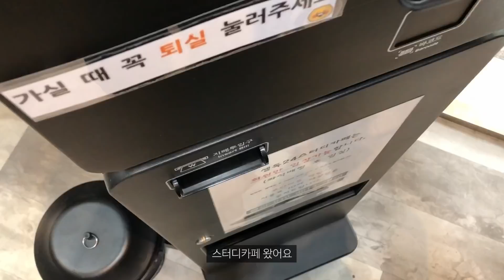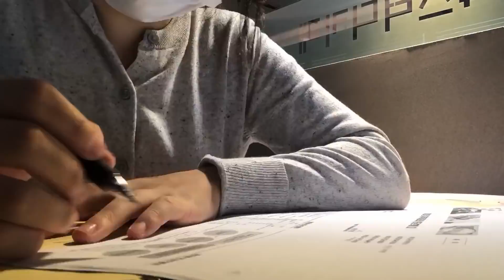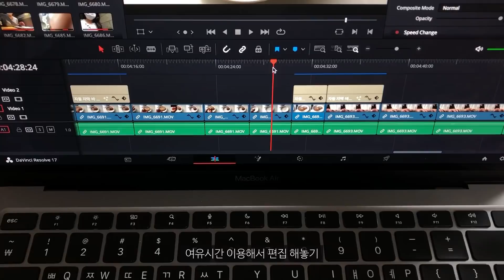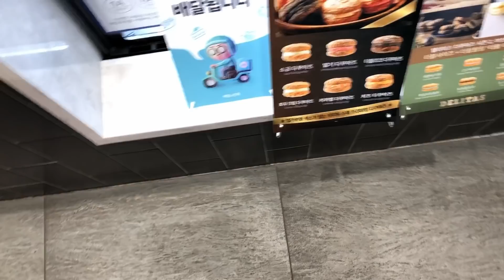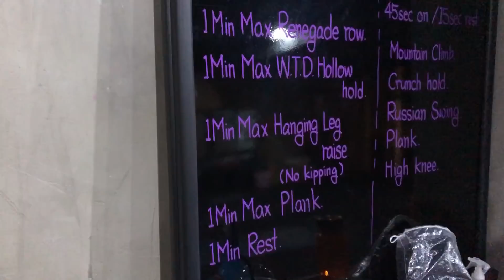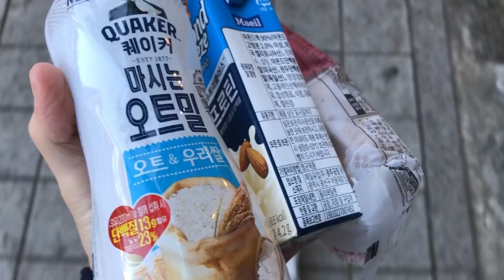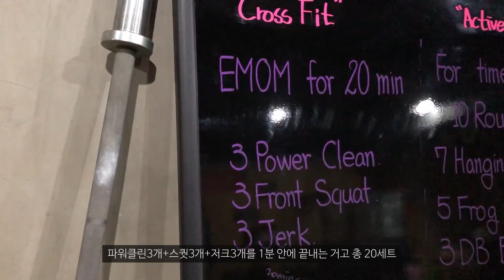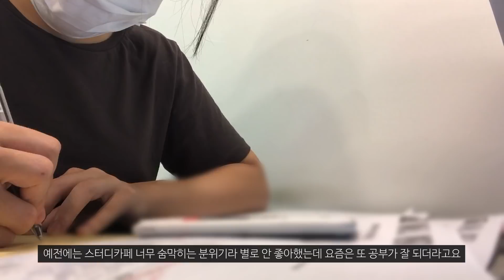VLOG 대학생 브이로그 | 공부하는 시험기간 | 자취요리, 스터디카페, 크로스핏 꿀잼, 할맥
안녕하세요!
한 주 동안 잘 지내셨나요
저는 시험기간에 찌들려 살고 있습니다..
사실 코피 터져라 공부하는 건 아닌데(^^ㅋ)
오랜만에 시험 공부하려니까 괜히 버겁게 느껴지네요
영상 업로드도 시험기간 동안은 잠시 멈추려다가
기다리시는 분들이 있을 거 같아서 후딱 편집하고 올려봅니다
오늘 날씨가 갑자기 너무너무 추워졌는데
구독자님들 모두 감기 조심하시고 따숩게 입고 다니셔요
오늘도 영상 보러 와주셔서 정말 감사합니다☺️💗

-카메라/편집/삼각대
아이폰X 기본 카메라/DaVinci Resolve17/아즈나 고릴라 삼각대

-태블릿 정보
갤럭시탭A 10.1(케이스: 스냅케이스)

-MBTI
ISTJ

-운동화 정보
헬스 운동화: 아디다스 애즈위런 F36340
크로스핏 운동화: 나이키 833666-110 카이시
(현재 단종이라 판매x, 아울렛 매장에서 구매함)

-취침/기상시간이 몇 시인가요
12~1시 취침, 7~8시 기상(요즘은 가끔 6시에 일어남)

-책 추천(!!!개인취향!호불호 갈릴 수 있음!!!)
우리가 빛의 속도로 갈 수 없다면, 돌이킬 수 있는,
팩트풀니스, 아픔이 길이 되려면, 공부란 무엇인가,
아침에는 죽음을 생각하는 것이 좋다,
아침을 볼 때마다 당신을 떠올릴 거야

이에 대한 메일은 답변이 어려운 점 양해 부탁드립니다